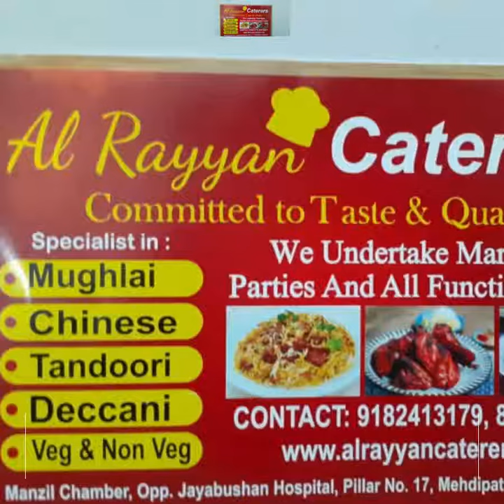resturent, dedozz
Address: Manzil Chamber, Opp. Jayabushan Hospital, Pillar NO. 17, Mehdipatnam, Hyderabad.